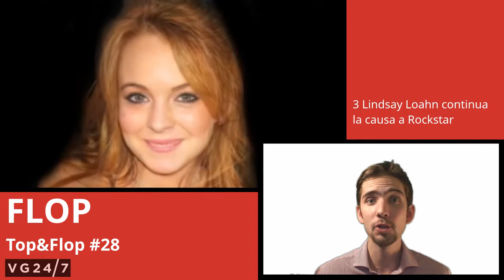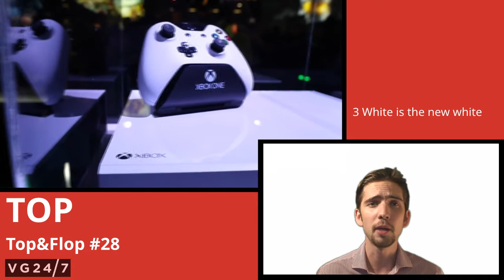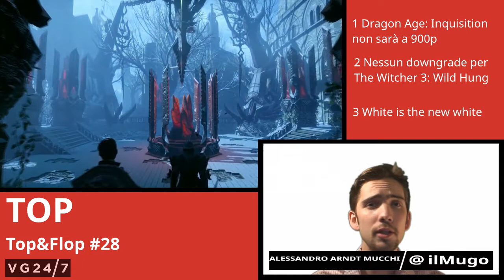Lindsay Lohan contro GTA, resolutiongate, e il bianco più bianco nel TOP&FLOP #28!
Continua la buffa causa tra Rockstar e l'attrice americana, e impazzano le discussioni su frame rate e risoluzione, il tutto nel segno del bianco!

In Studio:
Alessandro Arndt Mucchi - @ilMugo